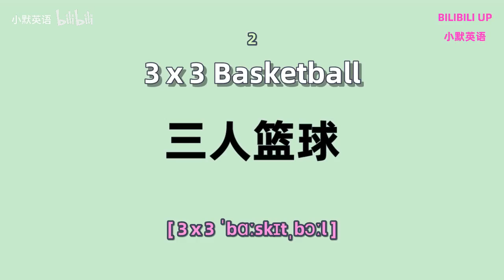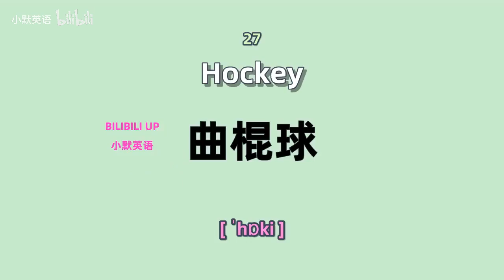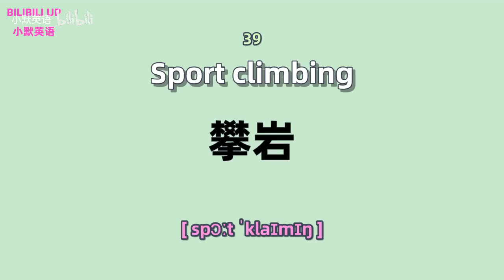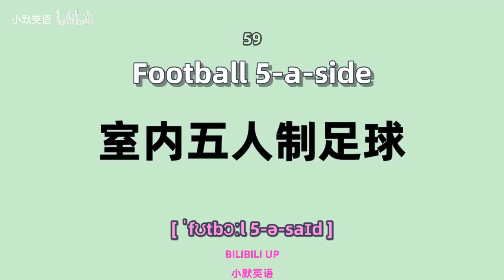考试中体育方面英语知识必刷素材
考试中体育方面知识的必刷素材
73个动态图标中包括50种奥林匹克运动项目和23种残奥会运动项目。